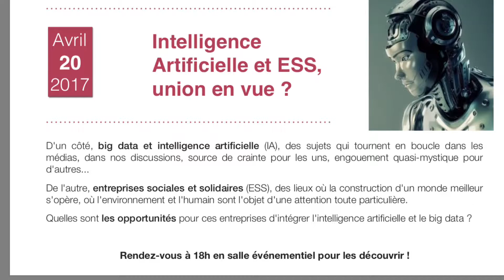BRAINSWATT / CONFÉRENCE : Intelligence Artificielle et ESS (Entreprises Sociales et Solidaires)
Le 20 avril dernier, nous avons eu le plaisir d'accueillir Monsieur Christophe Debonneuil pour nous parler d'Intelligence Artificielle, vaste sujet actuel, et de son influence sur les ESS (Entreprises Sociales et Solidaires).